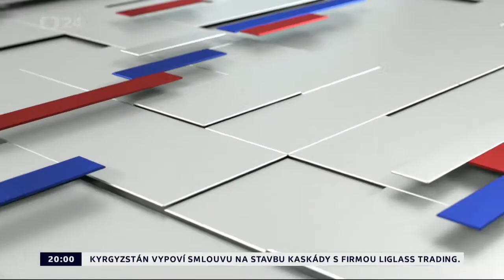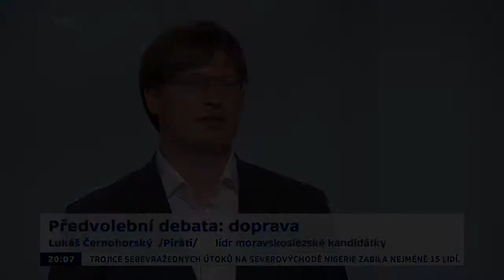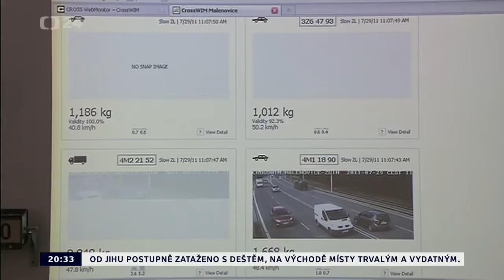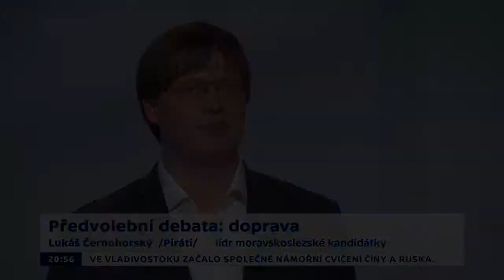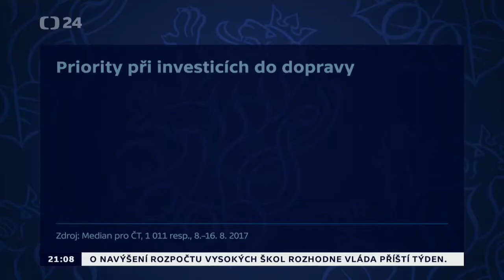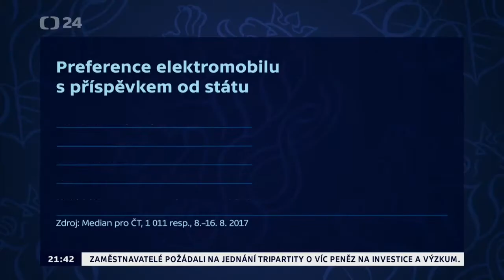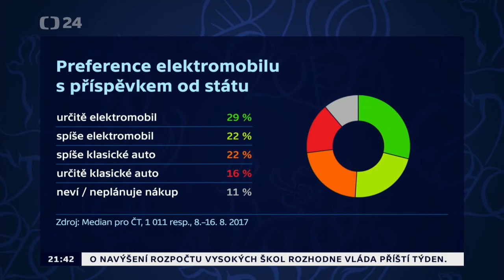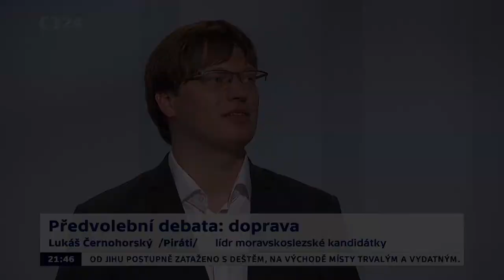2. předvolební debata 2017 - Lukáš Černohorský (sestřih vystoupení)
Sestřih z druhé předvolební debaty na ČT24 (z 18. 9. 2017 na téma doprava a dopravní infrastruktura), ve které Piráty reprezentoval Lukáš Černohorský.